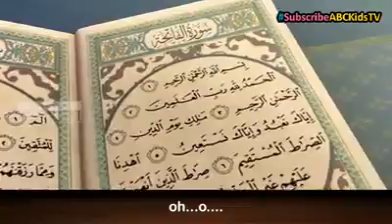Ya 'ASYIQOL MUSTOFA VERSI Ipin upin